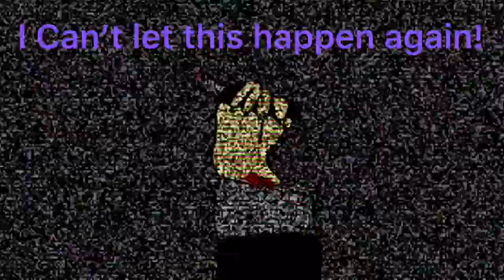Untrust meme(read desc)FLASH WARNING ⚠️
I know it’s been a long time but this is what I have been working on. It is now half term at my school so I won’t be uploading for a week.

Tape background - OMG FX